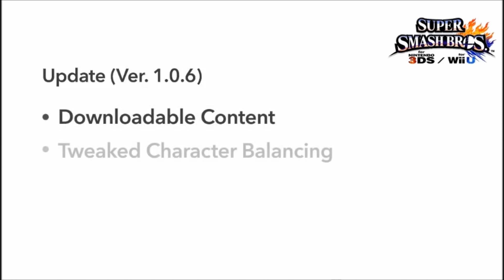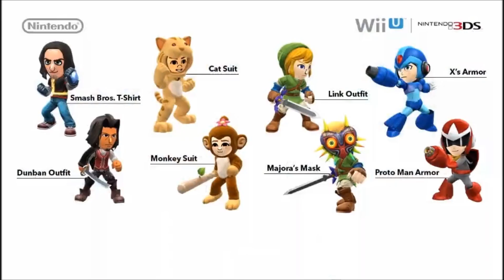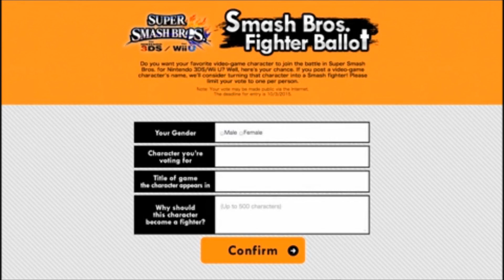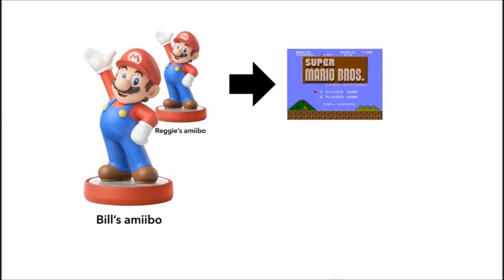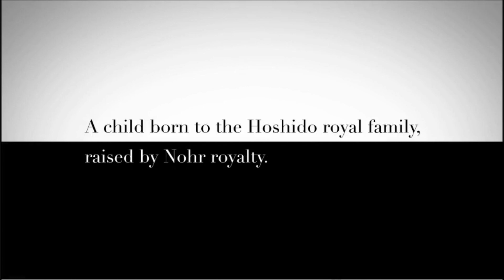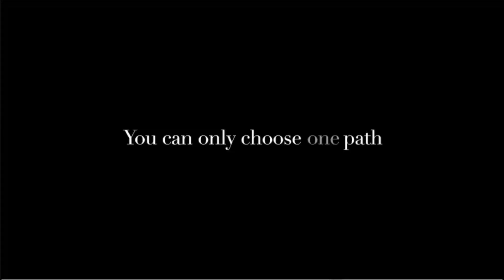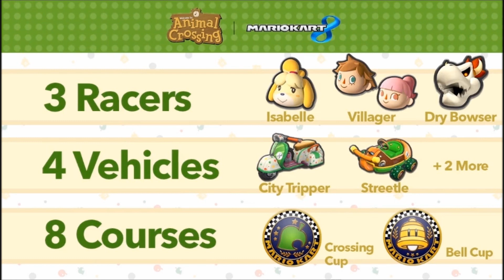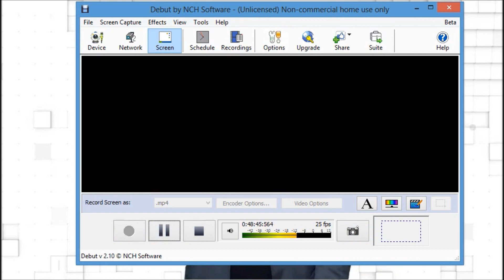Nintendo Direct 4 1 15 REACTION!!!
THE HYPE IS REAL, SET SAIL, EVERYTHING LAUNCHED!!! GAME OVER XD!!! ENJOY THIS REACTION!!!